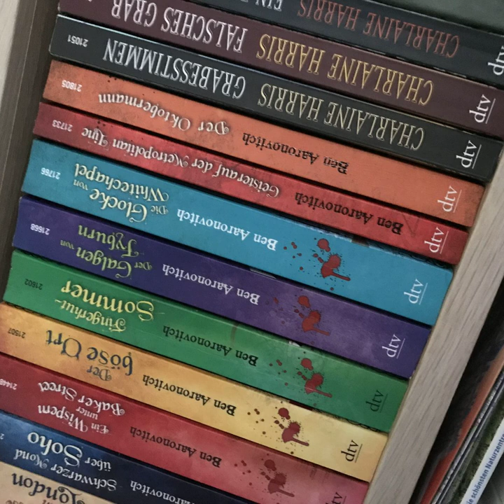bücherreich 203 – „20 Fragen“-Buchtag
Der „20 Fragen“-Buchtag, den ich bei „bookfriends4ever“ gesehen habe, hat mich spontan total angesprochen. Deshalb beantworte ich nun auch diese 20 Fragen rund ums Lesen und Bücher für euch. Da ich dieses Mal das Original nicht finden konnte, habe ich nur das Video von den „bookfriends4ever“ eingebunden

Das sind die Fragen:

1. Wie viele Bücher sind zu viele für eine Buchreihe?
2. Was denkst du über Cliffhanger?
3. Hardcover oder Taschenbuch?
4. Was ist dein (aktuelles) Lieblingsbuch?
5. Welches Buch hast du zuletzt mit 5 Sternen bewertet
6. Liebesdreieck, ja oder nein?
7. Welches Buch sollte verfilmt werden?
8. Welches ist dein aktuelles Currently Reading?
9. Welches Buch hast du zuletzt weiterempfohlen?
10. Welches war das älteste Buch (Erscheinungsdatum) was du (im letzten Jahr) gelesen hast?
11. Welches war das neuste Buch (Erscheinungsdatum) was du (im letzten Jahr) gelesen hast?
12. Wer ist dein liebster Autor und deine liebste Autorin?
13. Bücher lieber kaufen oder ausleihen?
14. Welches Buch, was viele mögen, magst du nicht?
15. Lesezeichen oder Eselsohr?
16. Welches Buch könntest du immer wieder lesen?
17. Kannst du während dem Lesen Musik hören?
18. Liest du lieber aus einer Sicht oder aus mehreren Perspektiven?
19. Wie viele Bücher stehen aktuell in deinem Bücherregal?
20. Welches Buch willst du als nächstes Lesen?

Dabei erwähne ich folgende Bücher:
„Outlander“-Reihe von Diana Gabaldon
„Black Dagger“-Reihe von J. R. Ward
„Gänsehaut“-Reihe von R. L. Stine
„Der Sohn der Schatten“ von Juliet Marillier
„Vergiss mein nicht“ von Kerstin Gier*
„Daisy Jones & the Six“ von Taylor Jenkins Reid
„Der größte Spaß, den wir je hatten“ von Claire Lombardo*
„Aurora erwacht“ von Jay Kristoff und Amie Kaufman*
„Harper Connelly“-Reihe von Charlaine Harris
„Flavia de Luce“-Reihe von Alan Bradley*
„Layla“ von Colleen Hoover
„Lifel1k3“ von Jay Kristoff*
„Kindred“ von Octavia E. Butler
„Shelter“ von Ursula Poznanski*
Ursula Poznanski, Jay Kristoff, Richelle Mead, Fredrik Backman, Jason Reynolds, Suzanne Collins, Robert Galbraith, Arnd Rüskamp, Dagmar Bach, Andreas Gruber, Kerstin Gier, Julie Cohen, Liane Moriarty, Horst Evers, Sir Arthur Conan Doyle, Alan Bradley
„Tintenherz“ von Cornelia Funke
„Arkadien erwacht“ von Kai Meyer
„Ich bin die Nacht“ von Ethan Cross
„Night School“-Reihe von C.J. Daugherty
„After“-Reihe von Anna Todd
„MondLicht“-Saga von Marah Woolf
„Die Frau des Zeitreisenden“ von Audrey Niffenegger
„Das Hotel New Hampshire“ von John Irving
„Sevenwaters“-Trilogie von Juliet Marillier
„The seven husbands of Evelyn Hugo“ von Taylor Jenkins Reid

Wie hättet ihr auf diese 20 Fragen geantwortet? Welche Titel hättet ihr genannt? Fühlt euch gerne getaggt!
Eure Ilana